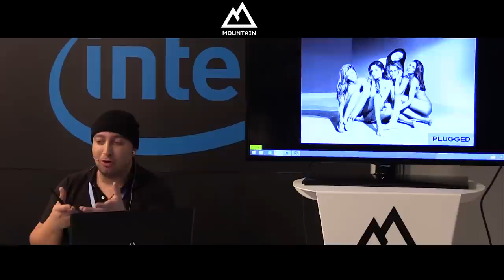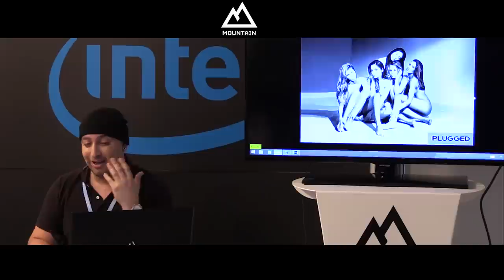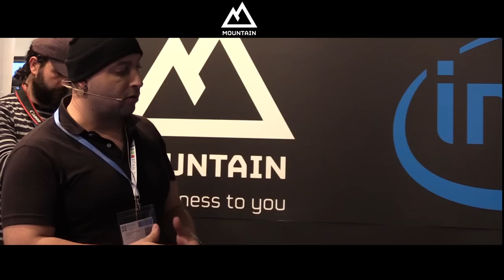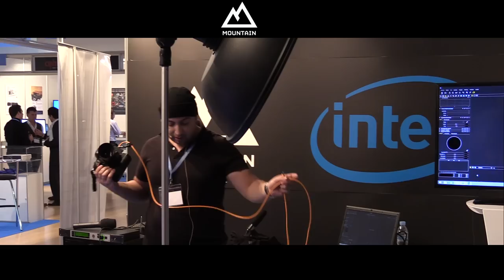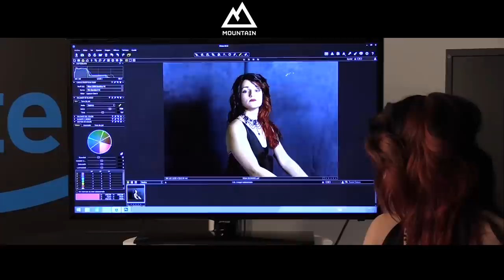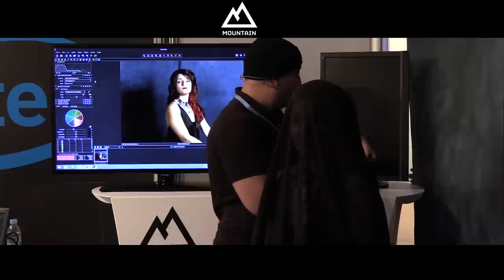Fotografia de Moda por Tony Martin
Fotografía de Moda.
Como hacer que una foto parezca un frame de un vídeo. La búsqueda del momento y la dotación de vida a una imagen.